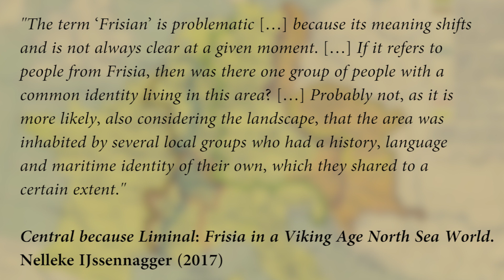The History of Friesland / Fryslân / Frisia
The Dutch province of Friesland has a rich history. The history of Friesland goes back to the Frisii who lived during the time of the Romans. The Frisii culture declined to make way for the Frisians. They eventually founded the Kingdom of Frisia (Magna Frisia). From that moment the history of Frisia began. The Frisian Kingdom contained large parts that are today part of the Netherlands. Therefore the history of Friesland is part of the history of the Netherlands. Dutch history has been influenced by the Frisians. Also by the Vikings. The Vikings arrived in the Netherlands when a power vacuum was created because of the crumbling of the Frankish Empire (Francia or the Carolingian Empire). In Frisia Vikings raided and traded. The Viking Rorik of Dorestad settled as well. This made the Vikings in the Netherlands also colonizers. Later Friesland would be taken over by the County of Holland. In 1588 Friesland was one of the founding members of the Dutch Republic. After the Batavian Revolution Friesland would be incorporated into the Batavian Republic; the Kingdom of Holland; the First French Empire and then the United Kingdom of the Netherlands. Friesland is a unique province of the Netherlands with its own flag, culture and Frisian language.
History Hustle presents: The History of Frisia / Fryslân / Friesland.

SOUNDS
Freesound.org